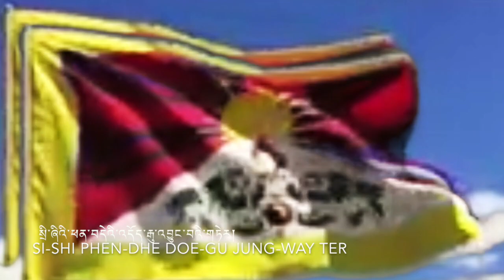National Anthem of Tibet by Tsering bawa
music arrange and sang by Tsering D. Bawa.